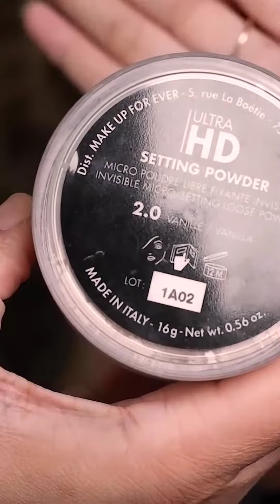Step by step makeup kulit pengelupasan#microdermabrationskinTry it😘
Primering
💄napca, mop, emina poreranger
Comflexion
💄HDskin foundatio  @makeupforever
💄mix : ultra HD soft light mufe, UHD invisible cover concealer mufe, perfection lumiere chanel, wonderwear cream makeup ultima II
💄setting powder mix : mercredi witb uhd setting powder no 2.0
💄coloring (eyeshadow etc) @makeupforever
💄brush @makeupforever
💄lashes @mercredibeaute
💄eyelid @hara.makeupstore

Siger @kerajinanlogamkilat
Melati @melati_ronce
Kebaya @ian_aryana_yandekebaya @riyantique_kebaya

Office :
Jalan terusan sindangbarang 1 no 9 antapani Bandung
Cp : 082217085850